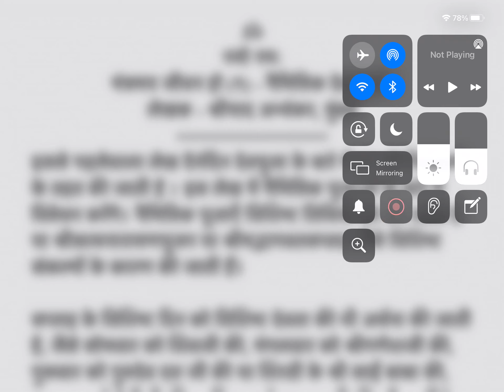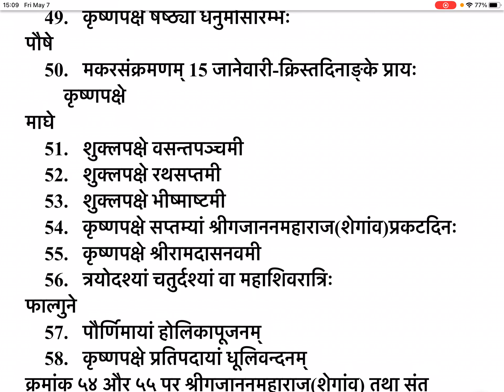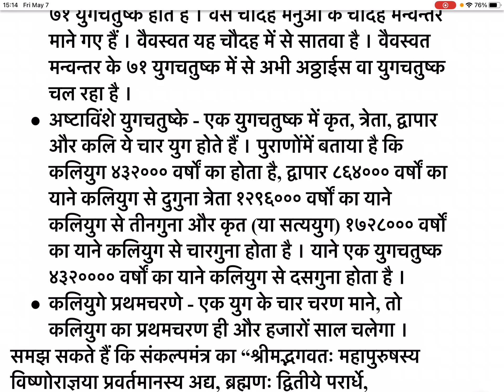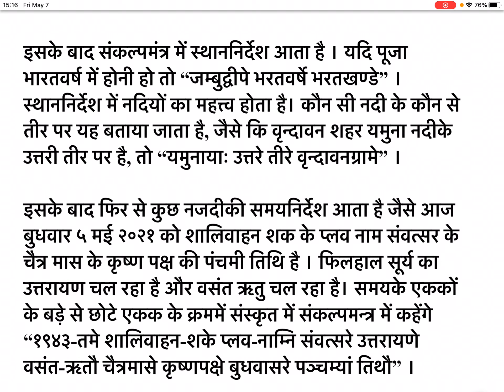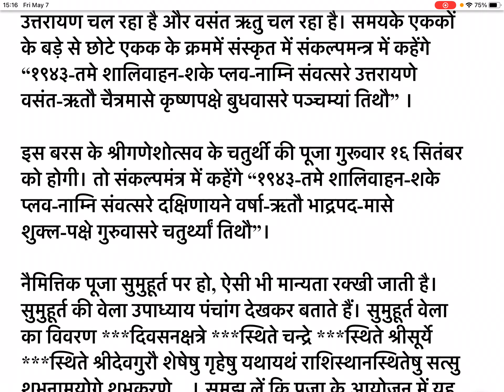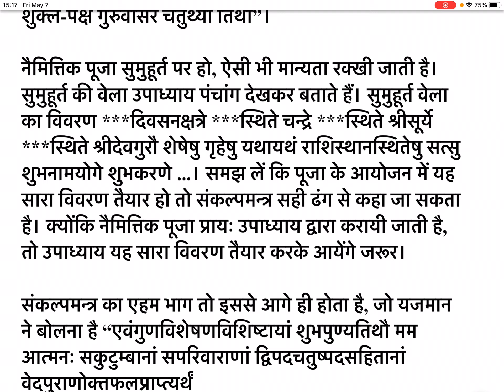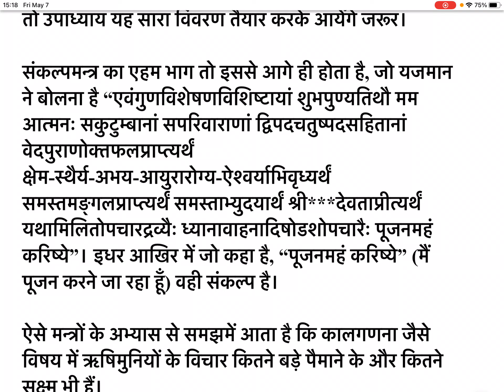मंत्रमय जीवन हो (९) - नैमित्तिक देवपूजाऐं